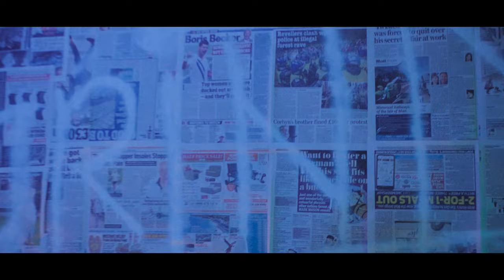J Giddy - Grind (Music Video)